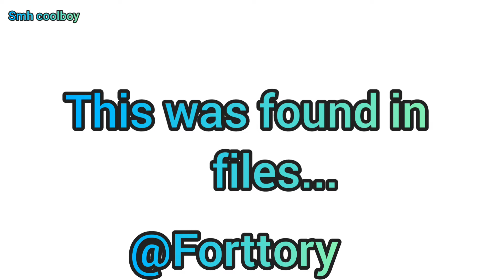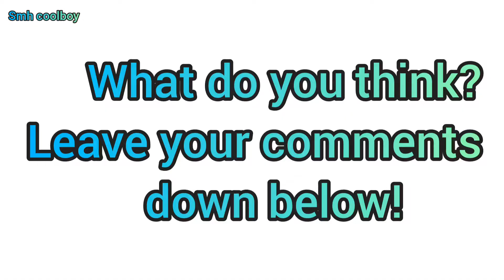Tilted Towers and Retail Row will be DESTROYED!!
Founder(@forttory)
Sub , like
Ok byr